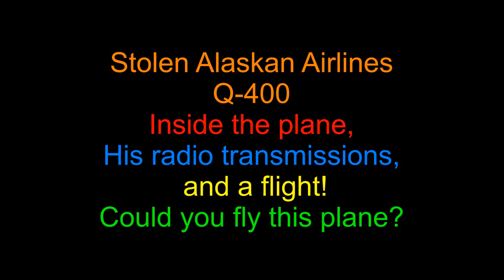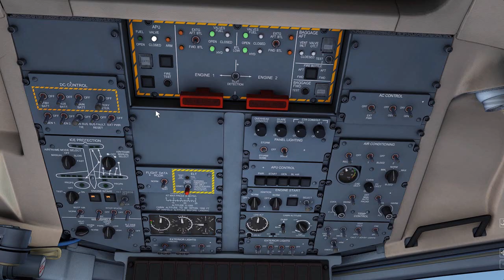His last words with simulated flight from Cockpit of stolen Dash 8 Q-400!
*Please read.  Half way thru this Death flight, I crash the plane on purpose and show that I'm able to hit reset, but in the end in there was no reset for him! What a shame to have lost his life.  This is what the inside of the Bombardier Dash 8 Q 400 looks like.  As far as starting it up, all pilots use checklists, so that makes it easier.  Maybe it's time to install Ignition switches with Keys.  RIP Rich.  The program I used is the Ikarus Aerofly FS. Its does not have scenery that far up in the NW USA, so I flew as close as I could, but you should get the idea.
~NightFlyyer~